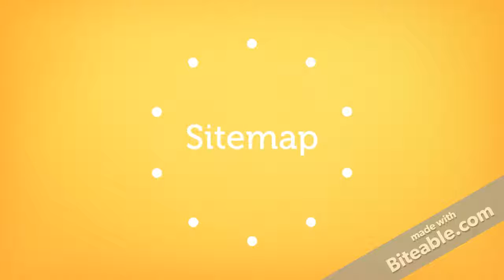Tips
In the world of advanced technology, E-Commerce is taking the pedestal among all the other business of trade. To build the best online web store for your business, you must choose the best E-Commerce platform.